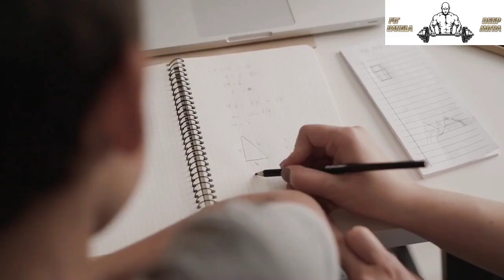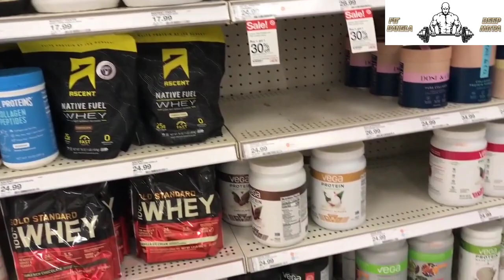Body muscle gain কিভাবে করবে I How to gain Muscles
Stay Safe,
Stay Fit & Healthy.

Welcome To
"MISSION FITNESS"

(Lean To Muscular)

"Stay Safe, Stay Fit & Healthy"

On My Whats App, Facebook Page, Instagram, & My Website Also.

Ata Amar FB Te "MISSION FITNESS PROGRAM" ar FB Page.

Ata Amar "MISSION FITNESS PROGRAM" ar Website.

Ata Amar "MISSION FITNESS PROGRAM" YouTube Channel ar Link.

Ata Amar "MISSION FITNESS PROGRAM" Instagram ar A/C Naam

acro_deep1438